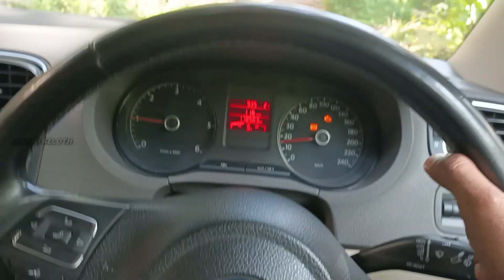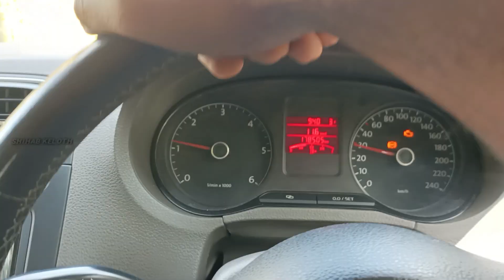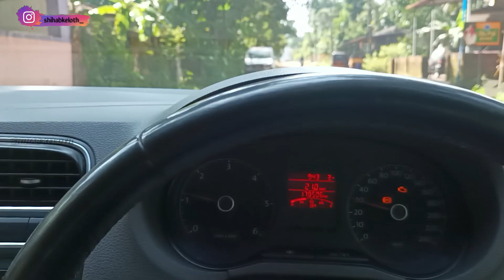Volkswagen Vento Suspension Sound I ഗട്ടര്‍ റോഡില്‍ സൗണ്ട് പൂരം I Strut Bush,Arm Bush I Malayalam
How To Solve Suspension Noise for Volkswagen Vento/Polo